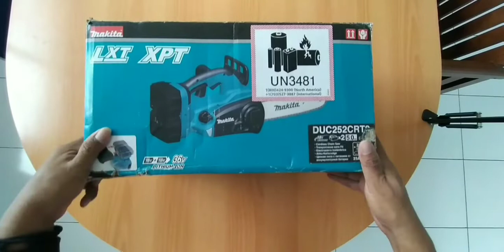CHAINSAW CORDLESS MAKITA DUC 252 Kualitas Super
Halo Sobat Teknik,

Perkenalkan admin Power Tools ingin menyapaikan bahwa kami ingin berbagi Video Tentang Unboxing, Sharing knowledge Alat Alat Teknkk.

Produk baru maupun lama dari berbagai Msrk/Brand, semoga bisa sedikit memberi nilai tambah dalam informasi kepada sobat Teknik.